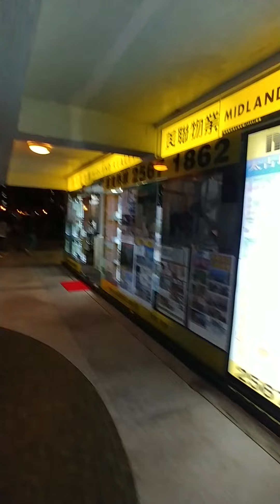Kurang 2jm Menyambut Pergantian Tahun Baru 01-01-2021#Hongkong# Sepi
Suasana malam hari..melihat kerlip2 lampu jendela flat dari bawah.